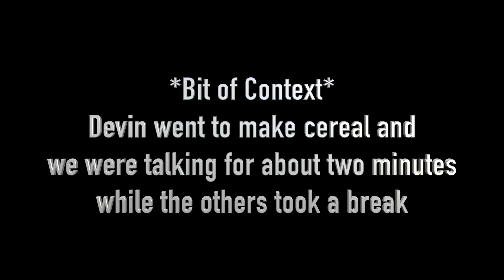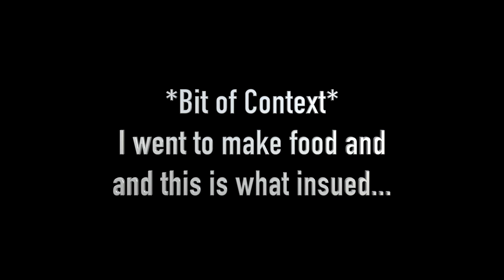I am not very good pirate... (Sea of Thieves Funny Moments)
Check out the discussion board for any questions, suggestions, or just stop by to have a conversation?

Friends in the video:
TendedLime66779 (Zack)
Hu Tao Main (Devin)

Keep to the trees...